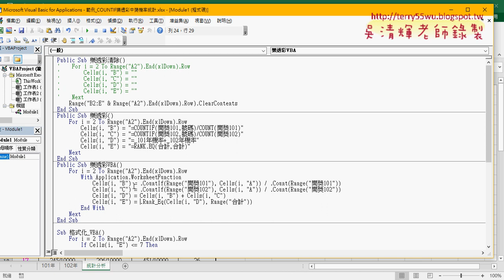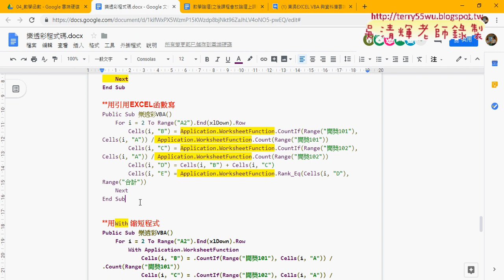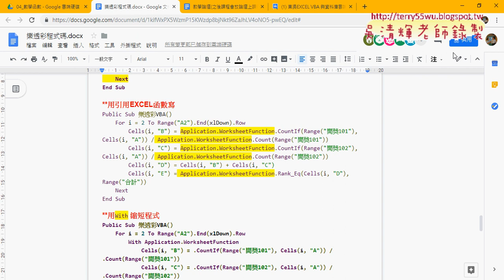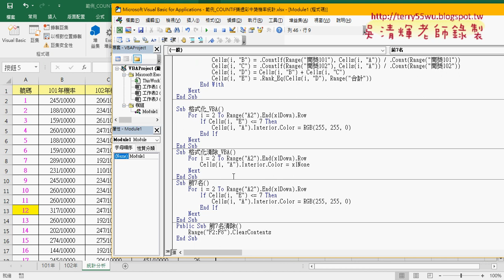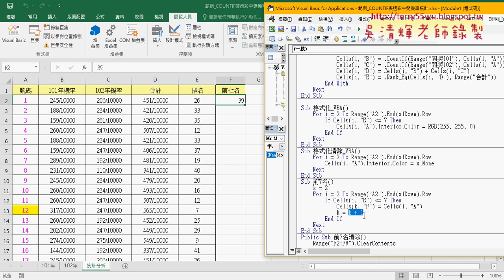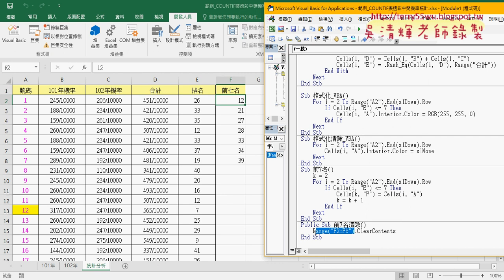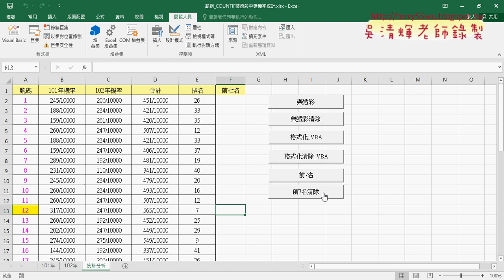06 改為引用EXCEL函數與前七名列表